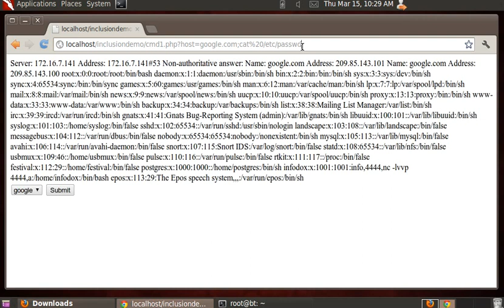HTTP GET PHP Command Injection Demo 1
This is the first in a series of demos I am creating about Remote Command Injection vulnerabilities for my paper on them.

This demos GET injections via simply tampering with the parameters and shows the execution of several shell commands on the vulnerable server.